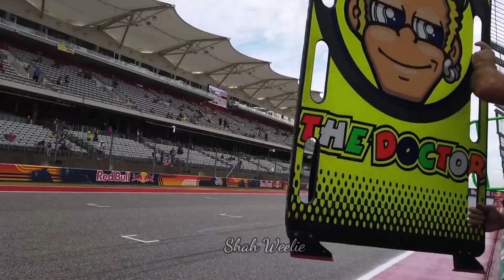"Kami Disanjung Ketika Dapat Lakukan Terbaik, DIBENCI Apabila Sebaliknya"- Razlan Razali